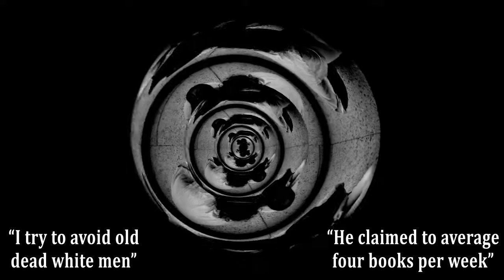Camino Island Book Review | John Grisham [readscour]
A book with characters, and plot.

A book review of Camino Island written by John Grisham (2017)

(camano)